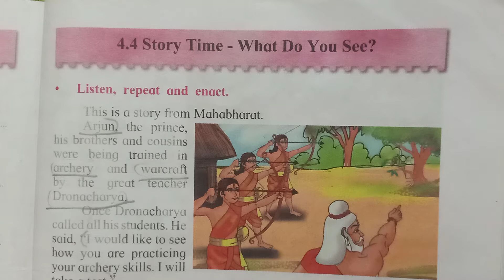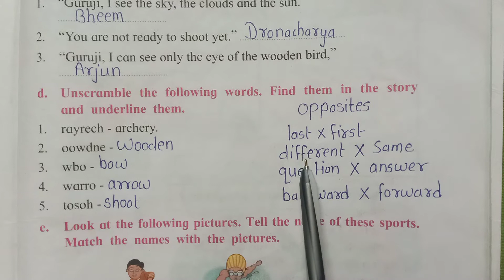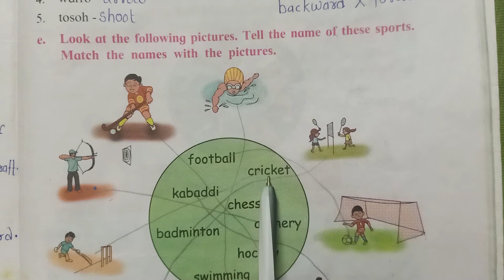Std 2 English Lesson 4.4 Story Time - What Do You See? ( Question Answer ) Maharashtra State Board